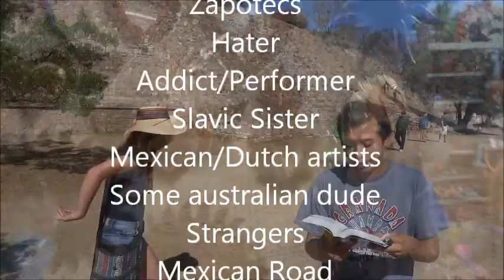Oaxaca 2014 - short story of a mexican bromance!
Songs:
Phil Collins - On my way
Chubby Checker - Let's twist again